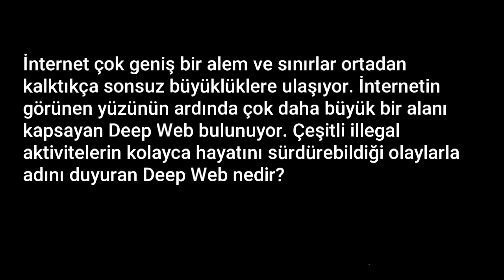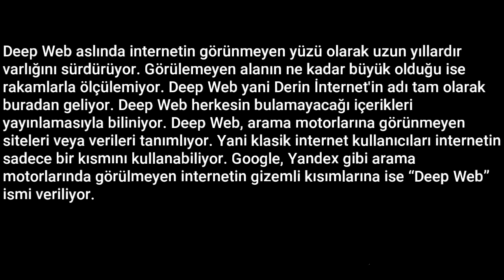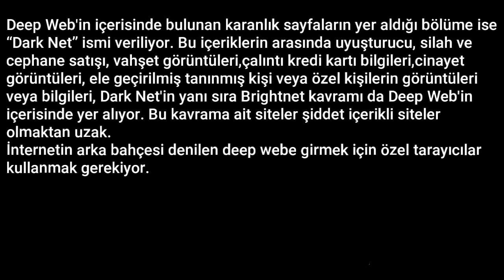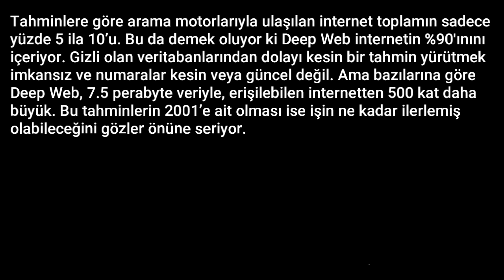DEEP WEB NEDİR ?